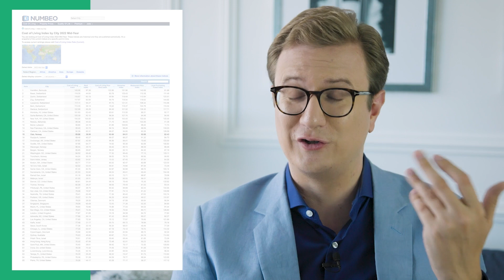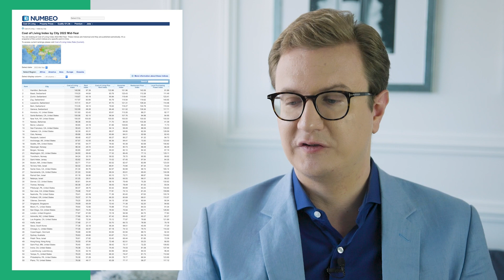The Cheapest Places to Live in 2022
Secure Your Spot at the Best Offshore Conference - Nomad Capitalist Live 2022 - September 21-24 in the most vibrant city in the world, Mexico City:

What are the cheapest and safest places to live in the world?

A lot of people want to know where they can live to get good value for their money without sacrificing safety.

And rightfully so. Safety and good living conditions are pretty basic human values.

In this video, Andrew shares the cheapest places to live in 2022.

00:00 Start
00:16 New Report
1:50 Living in Bermuda
2:05 The World's Most Expensive Cities
2:44 Living in New York
3:27 Cost of Living in Norway
3:38 Cost of Living in Switzerland
4:41 Living in Hong Kong
5:09 Living In Thailand
5:24 Living in Poland
5:38 Living in Mexico
6:05 Living in Kuala Lumpur
6:28 Cost of Living in Bali
6:48 Living in Belgrade
7:15 Living in Portugal
7:31 Living in Yerevan, Armenia
8:16 Living in Dubai
9:08 Living in Oxford
9:31 Living in Colombia
10:03 Living in Pakistan